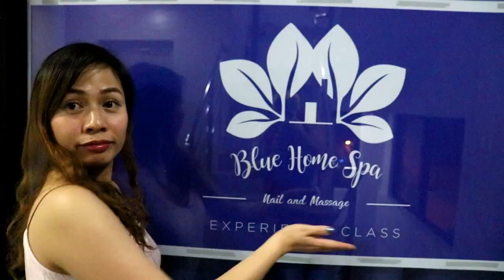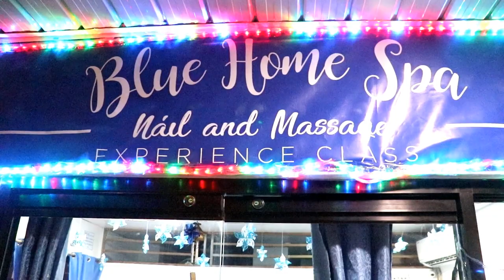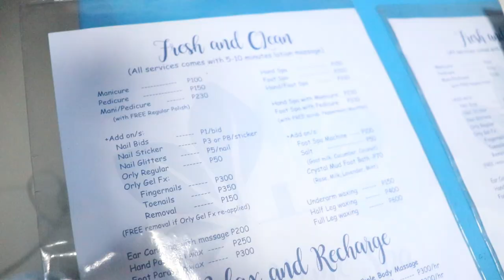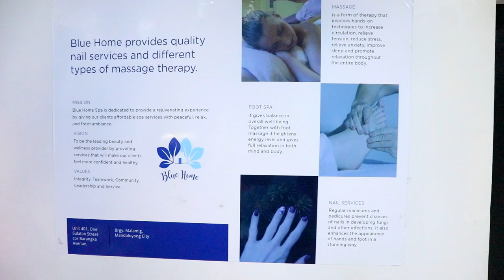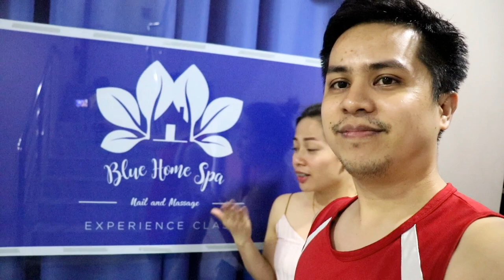Blue Home Spa Mandaluyong - Grabe! Sobrang nakakarelax pumunta dito!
Blue Home Spa Mandaluyong
Located at Sulatan 1 Tower,Barangka Drive,Mandaluyong City

Grabe! Sobrang nakakarelax pumunta dito!